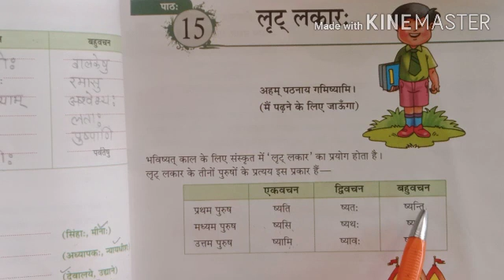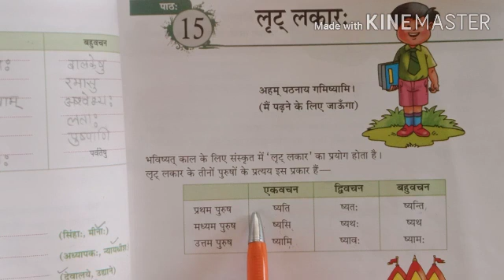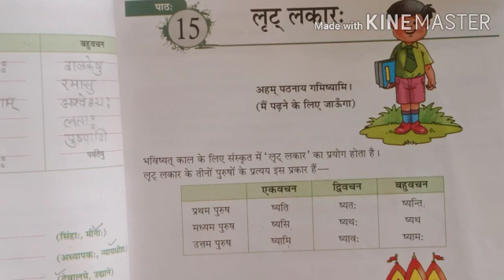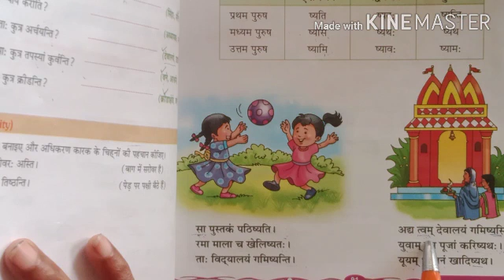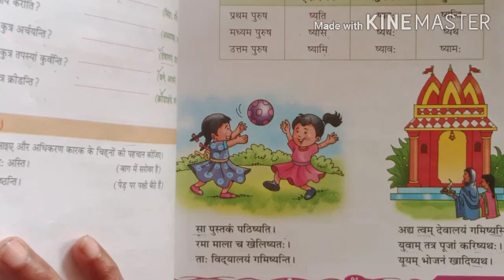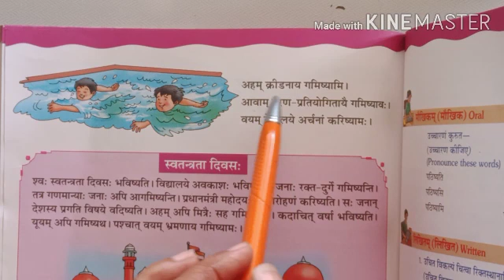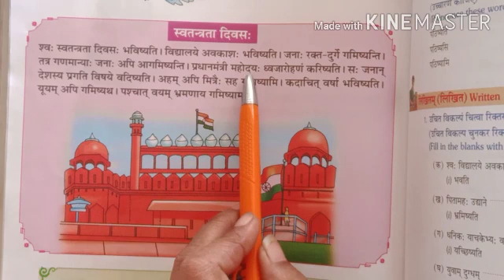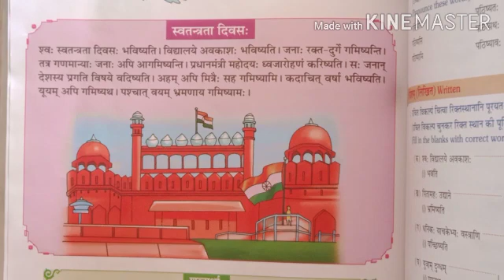Class 6 Sanskrit 19Oct